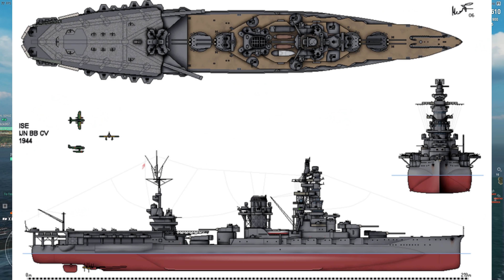World of Warships- Hybrid Ships Are On The Way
Hey guys, so some interesting news from WG yesterday with the announced testing of the Ise and Tone. Let me know what you guys think!